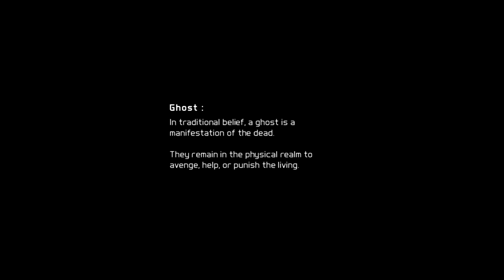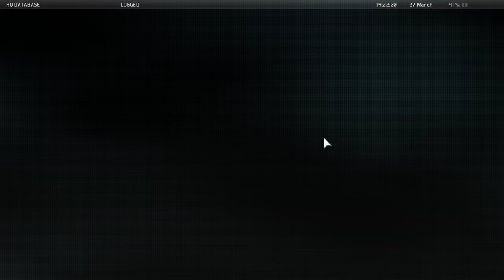Ghost Recon Future Soldier + Coop Part 1 + Intro, Nimble Guardian + with Nigerian Prince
Here's another method to try (this one is working for me now)...
Launch the game as normal, with Uplay online.
Once the game has started, ALT+TAB back to Uplay & go 'offline'.
This may give a warning that you should close your game first, but don't do that.
Instead, allow UPlay to force-quit.
The game will continue running, and you should still be able to invite friends to join your game.
The SHIFT+F2 Uplay overlay doesn't work though.